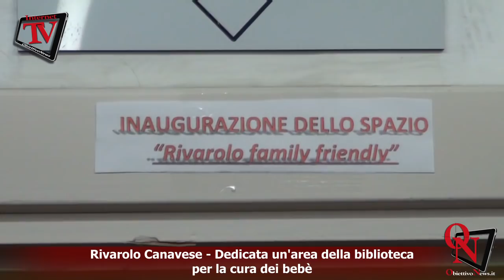Rivarolo Canavese - Dedicata un'area della biblioteca per la cura dei bebè